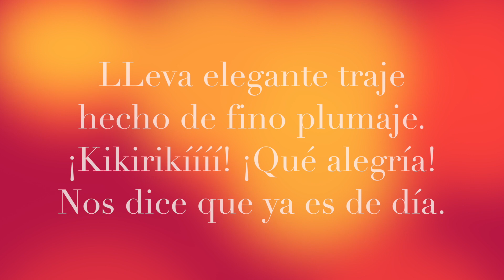Adivinanzas: LLeva elegante traje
Lleva elegante traje
hecho de fino plumaje.
¡Kikirikíííí! ¡Qué alegría!
Nos dice que ya es de día.